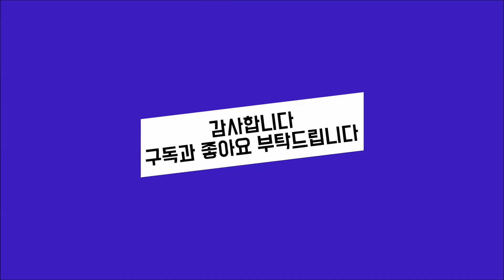제규어 하모니카 연주(최진희-사랑에 빠졌어)(2022년 최신곡)